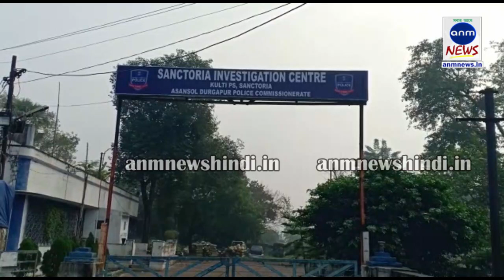Kulti Gamble Arrest: जुए अड्डे पर पुलिस की दबिश, चार जुआरी गिरफ्तार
राहुल पासवान, एनएमएम न्यूज़: कुल्टी थाना अंतर्गत डिशेरगढ़ किलबर्न में एक परित्यक्त ईसीएल के बांग्ला में चल रहा था जुए का बड़ा बोर्ड। खबर मिलते ही पुलिस ने की बड़ी कार्रवाई और मौके से आसनसोल बर्नपुर के 4 जुआरियों को किया गिरफ्तार साथ ही करीब ₹80000 नगद और एक अल्टो कार को किया जप्त। सूत्रों की माने तो यहां पर कुल्टी, बराकर और परबेलिया के नामचीन जुआरियों द्वारा इस जुए के बोर्ड का संचालन किया जा रहा था। चार लोगों को गिरफ्तार कर पुलिस ने इस मामले में जांच शुरू कर दी है। चारों आरोपियों को आज आसनसोल अदालत में पेश किया जा रहा है।